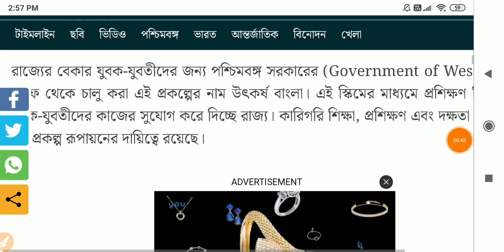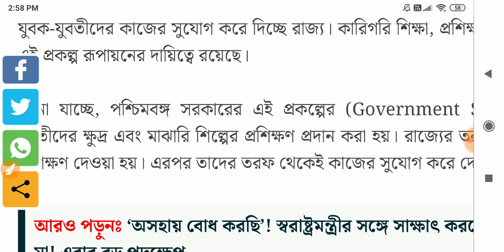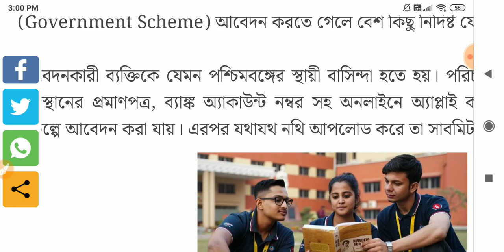বিনামূল্যে ট্রেনিং দিয়ে সরকারি ও বেসরকারি প্রতিষ্ঠানে চাকরি, Wb latest job news update 2024